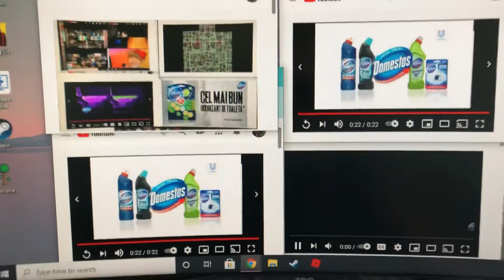May 8, 2021